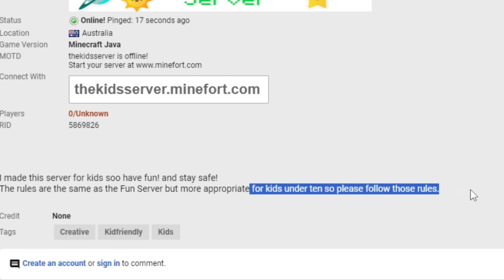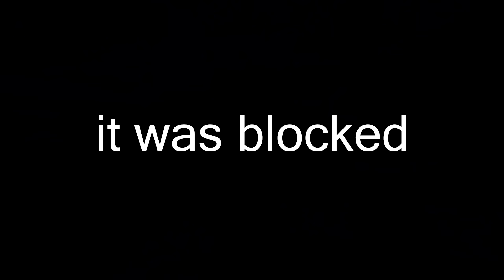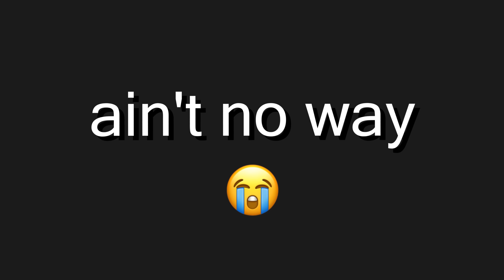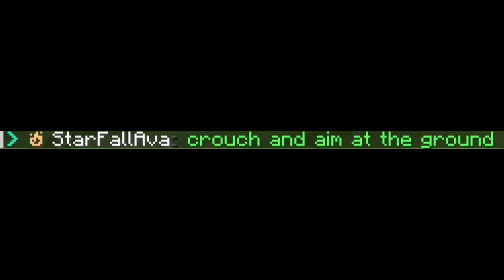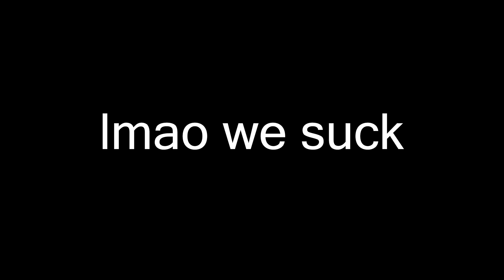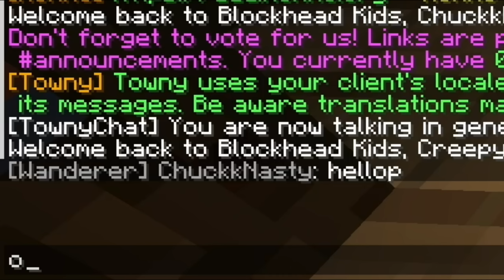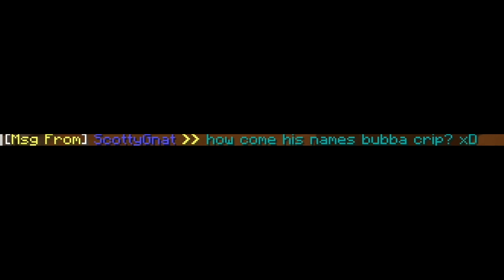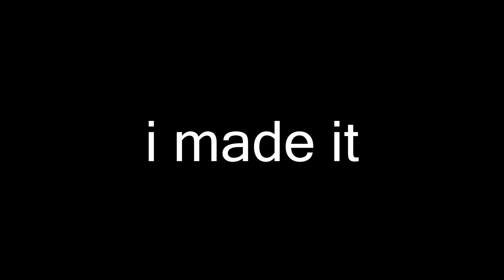Sneaking onto KIDS ONLY minecraft servers...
Today I snuck onto kids only minecraft servers with the homie karl. This was an adventure to say the least

Plz don't actually hack on servers, karl was being a bad boy and herobrine will punish him for his actions.

This minecraft video is similar to tommyinnit kids only minecraft server videos where he swore and taught the kids minecraft youtubers about adult minecraft things. Only thing is this video isn't staged like his lmao...